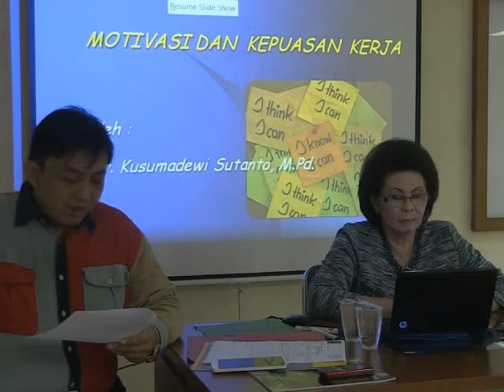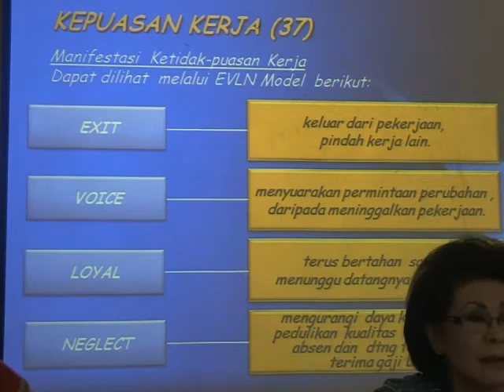Kusumadewi Sutanto_Kuliah Umum_FEUI (25 Februari 2014)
Dr. Kusumadewi Sutanto,M.PD. Dipl.CID, Direktur Lembaga Pendidikan Pelatihan Mooryati Soedibyo Memberikan Kuliah Umum mengenai Motivasi dan Kepuasan Kerja di FEUI (25 Februari 2014).